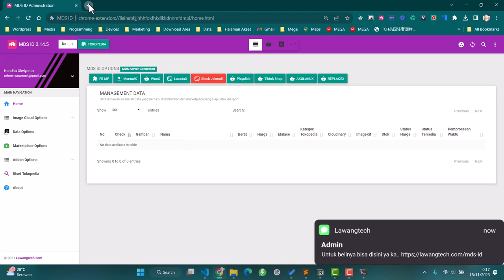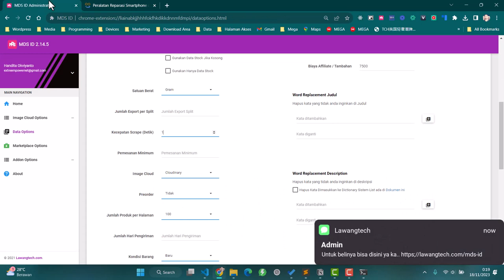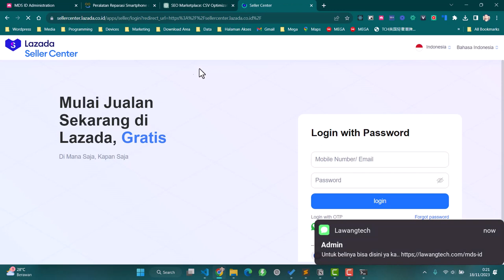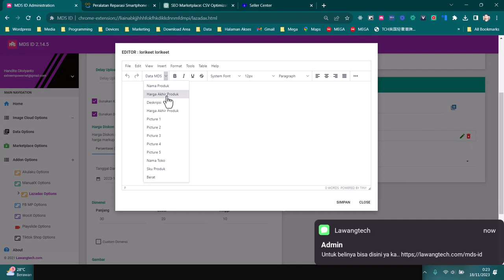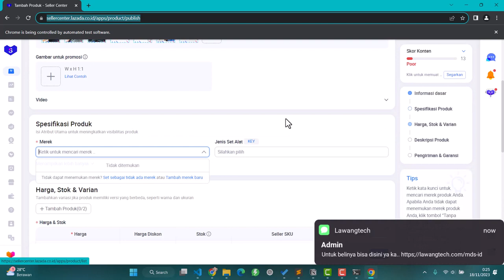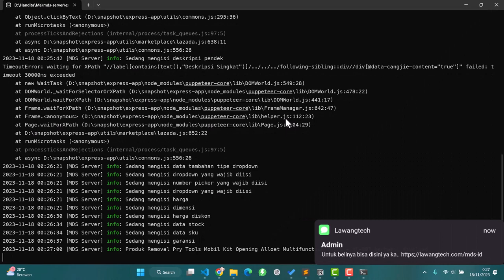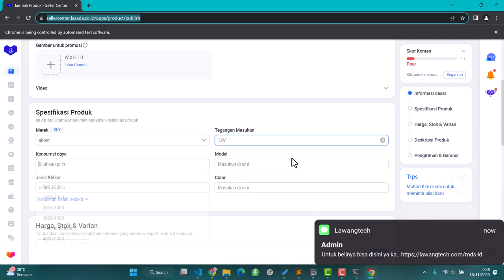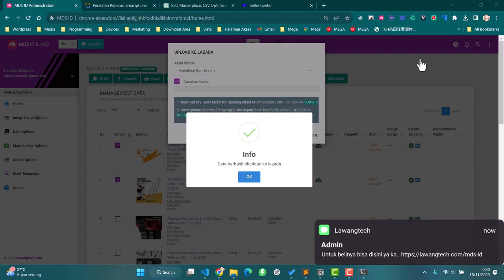Cara Scrape dari Jakartanotebook Upload ke Lazada dengan Optimasi Judul ChatGPT Full Lorikeet 2023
Cara Scrape dari Jakartanotebook Upload ke Lazada dengan MDS 2023 dengan Lorikeet dan Auto Kategori

Step by Step :
00:00 - Intro
01:01 - Scrape dari jakartanotebook dengan MDS ID
02:12 - Setting Kecepatan Scrape MDS
02:39 - Scrape dari jakartanotebook berhasil masuk di dashboard
03:06 - Optimasi judul replacex dengan chatgpt untuk optimasi marketplace
03:49 - Proses Replace Judul
04:55 - Mengaktifkan MDS Server dan tambah akun lazada
05:18 - Setting Kategori Otomatis, Harga DIskon, Dimensi dan Lorikeet via Lazadax
07:23 - Proses Upload Ke Lazada dengan LazadaX
08:18 - Pengisian Image ke Media Center Lazada
08:52 - Pengisian Lorikeet dengan image otomatis
10:15 - Proses Upload Produk Selanjutnya
14:09 - Cara mendapatkan mds id dan lazadax